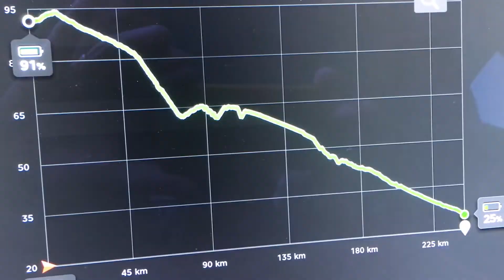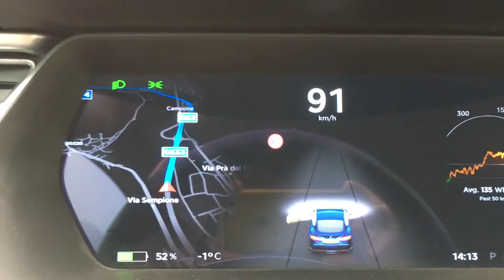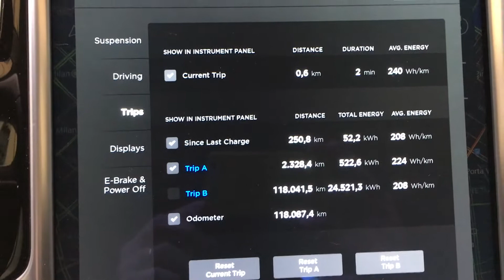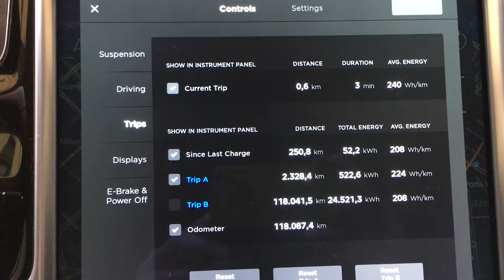TESLA MODELS, 250 KM DI VIAGGIO CON NEVE E FREDDO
Le auto elettriche si fermano con il freddo e le salite? Ecco come è andato un viaggio di 250 chilometri con neve, temperature tra -1 e - 12 °C e un passo alpino.